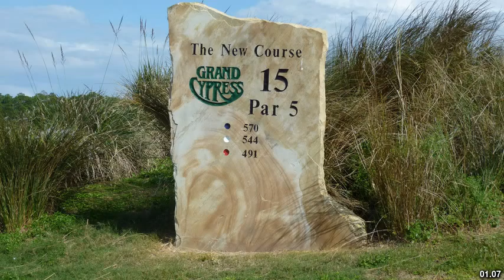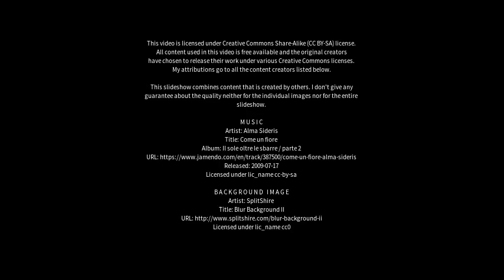Best places to visit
Best places to visit - Par (United Kingdom) Best places to visit - Slideshows from all over the world - City trips, nature pictures, etc.